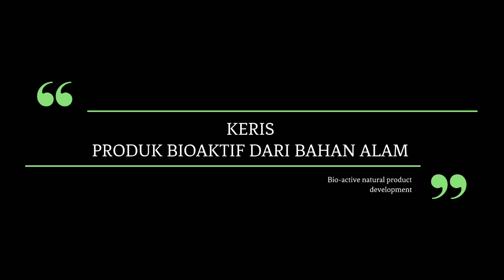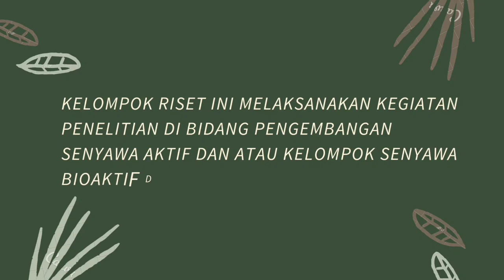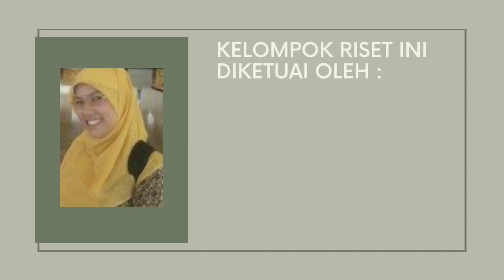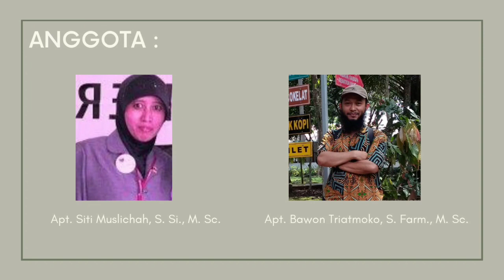Produk Bioaktif dari Bahan Alam